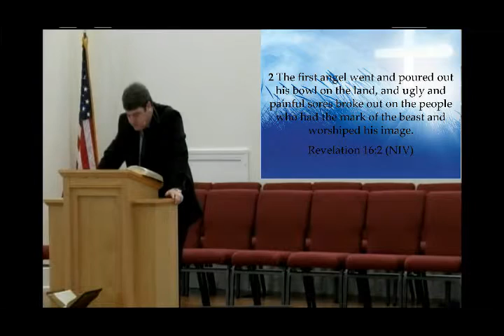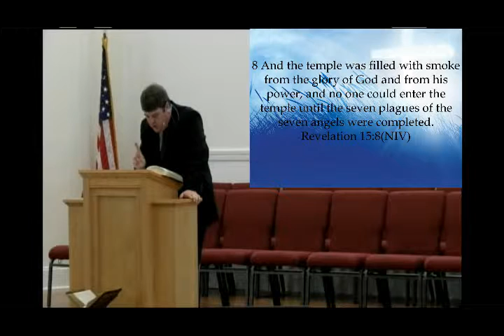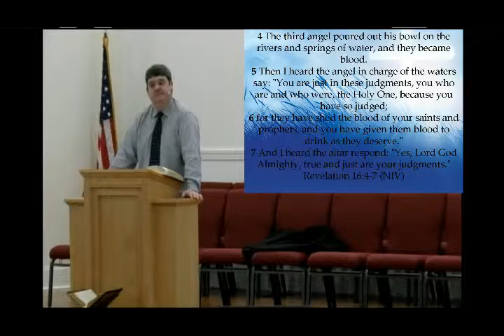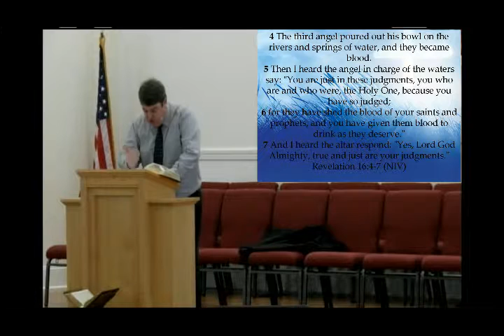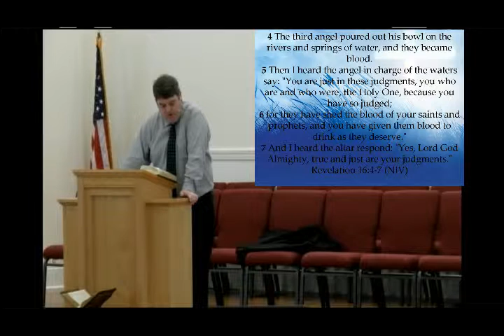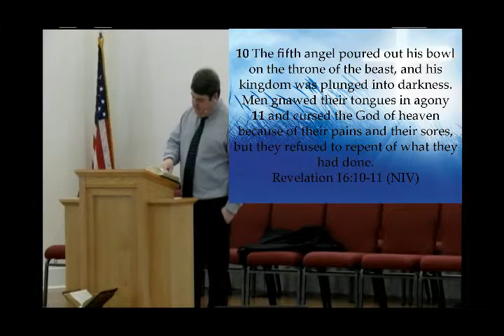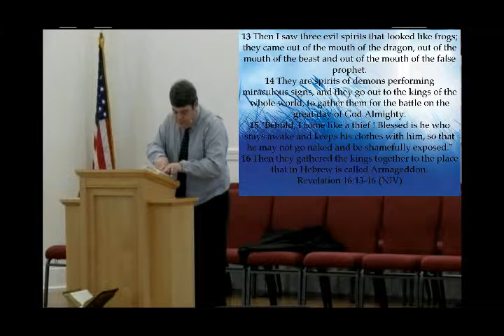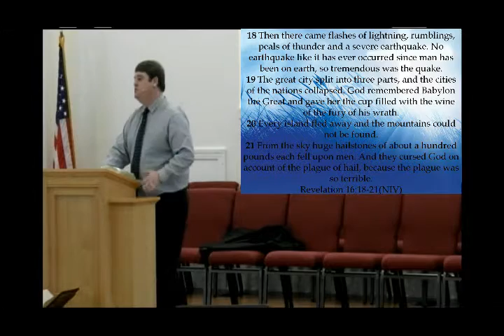The Seven Bowls of God's Wrath Revelation 16